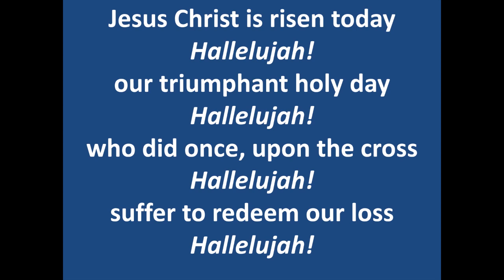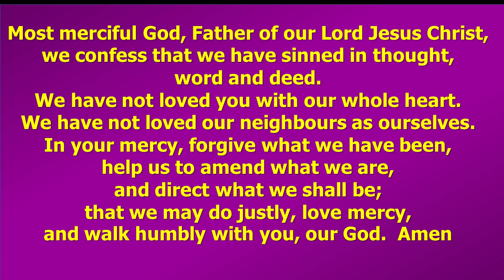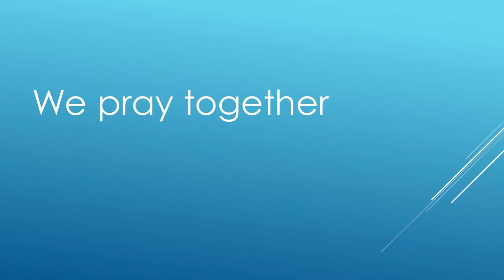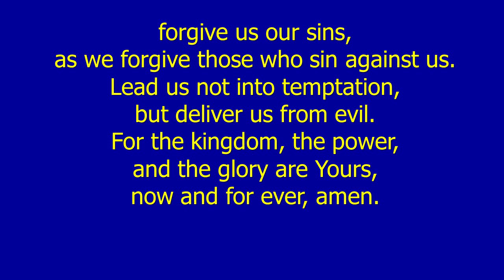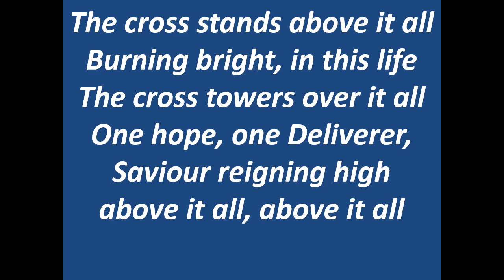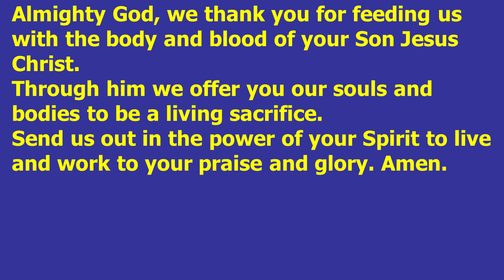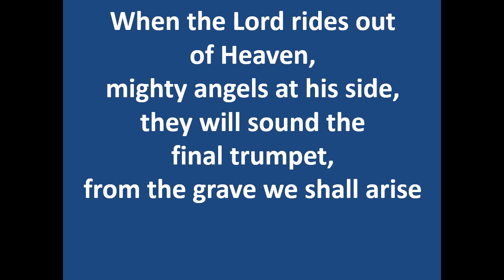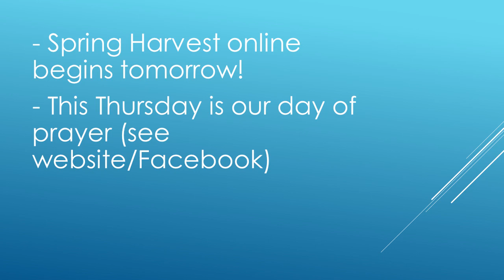Easter Day 12 April 2020